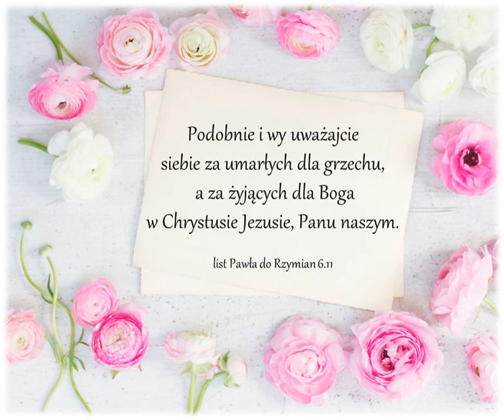Audycja Wyzwolony Gordon Young